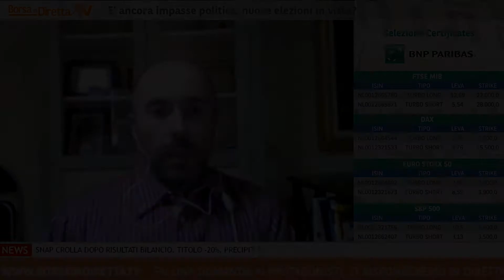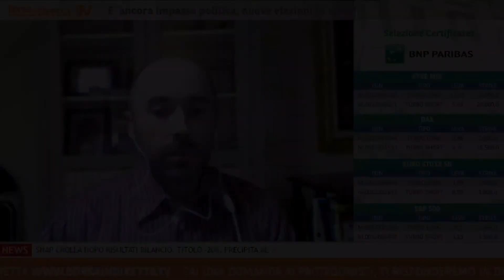BIND TV 2 maggio 2018 – Dazi Usa: ancora un altro mese di tempo per l'Ue, quale impatto?